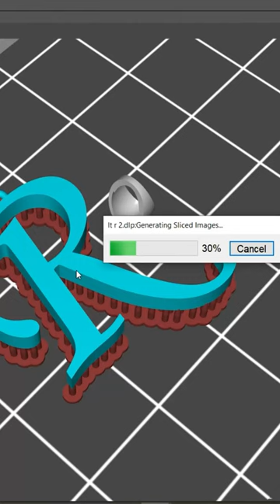Lost Wax Casting with 3D Printing - Gold Pendant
make jewelry by casting lost wax, without using a burnout oven. gold letter R pendant using anycubic photon ultra 3d printer machine and bluecast x one resin with a very small tube so it can save gypsum and burn quickly